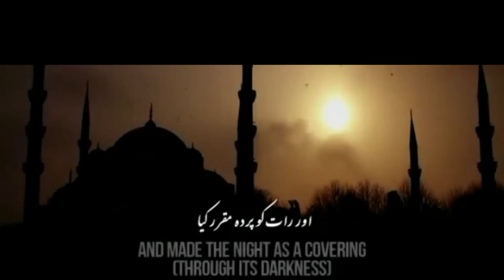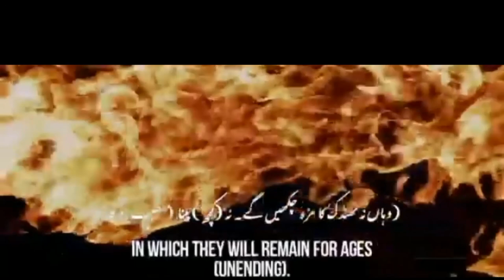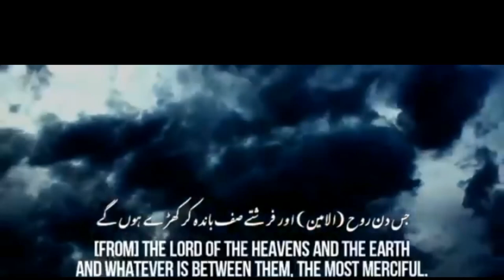Surah Naba with urdu and English TRANSLATION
Surah Naba with urdu Translation translation#surahnaba surahrahman surahmulk @EHM348